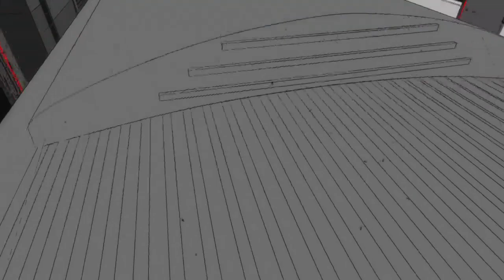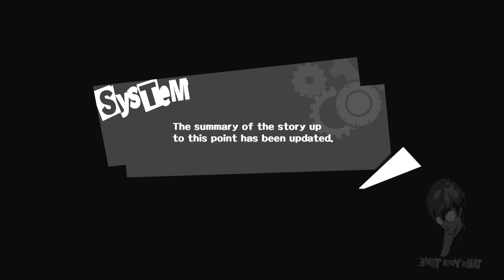[Persona 5] 1st play! 🇯🇵 #19 (Will Madarame have a change of heart?)